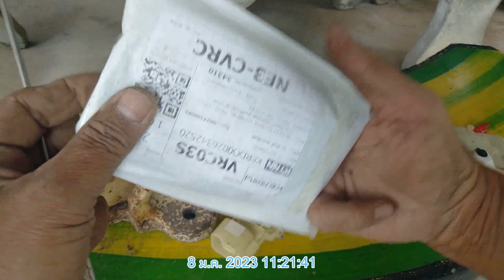D-max เซ็นทรัลล็อคประตูไม่ทำงานเปลี่ยนมอเตอร์ทำเองไม่ยากงบไม่เกิน200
เปลี่ยนชุดมอเตอร์เซลทรัลล็อคประตูหน้าขวา ทำเองไม่ยาก